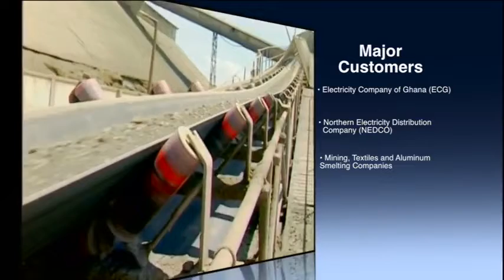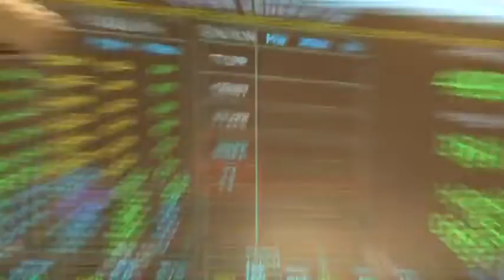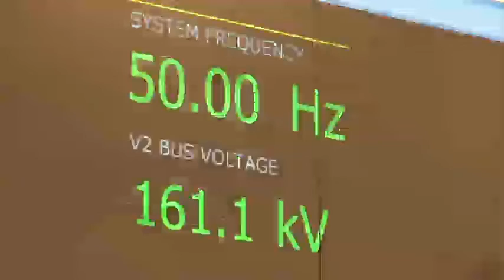Gridco, Who We Are